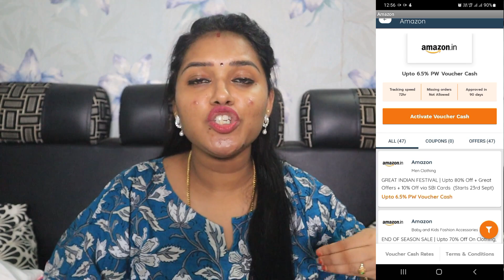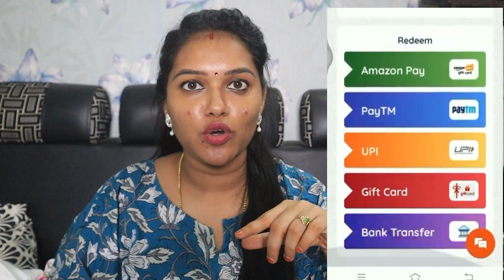Amazon Western Wear Haul Under Budget|Tops And Jeans|Dresses|Super Quality|Amazon Paisa wapas haul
Miss Chase Women's Black Skinny High Rise Side Slit Solid Ankle Length Stretchable Denim Jeans
Miss Chase Women's Blue Skinny Fit High Rise Ankle Length Denim Stretchable Jeans